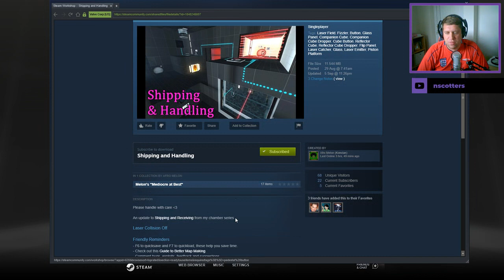[Portal 2] "Shipping and Handling" by Afro Melon